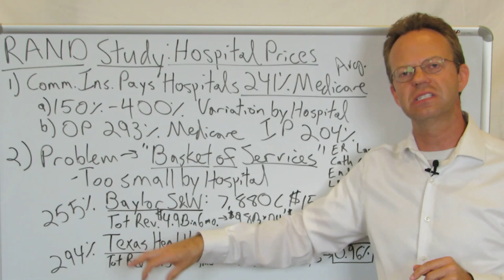RAND Study: Private Health Insurance Pays Hospitals 241% More Than Medicare for the SAME Service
The RAND Corporation Found that Not Only Do Commercial Health Insurance Plans Pay Hospital 241% What Medicare Pays... But Also That It Varies from 150% to 400%.

Health Insurance Companies Paid for Hospital Outpatient Services at an Even Higher Average Rate of 293% of Medicare.

A Detailed Look at the RAND Analysis Reveals that the 'Basket' of Services at Each Hospital Had Very Little Data.

For Example, the RAND Study's Data for the Baylor Scott & White Hospital System in Dallas - Fort Worth Represented Only 0.4% of the Hospital's Total Revenue.

For the Texas Health Hospital System Also in Dallas - Fort Worth, the RAND Study's Data Only Represented 0.96% of the Hospital's Total Revenue.

That Sample Size Is Likely Too Small to Make Accurate Comparisons from One Hospital System to Another Regarding their Commercial Insurance Prices Relative to Medicare.

90,000+ Views Per Month Across All Platforms.